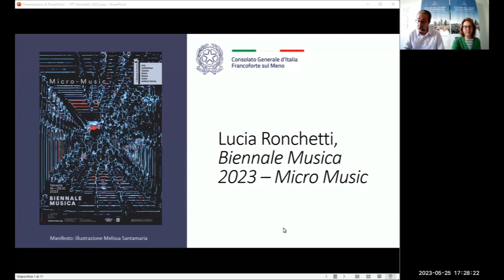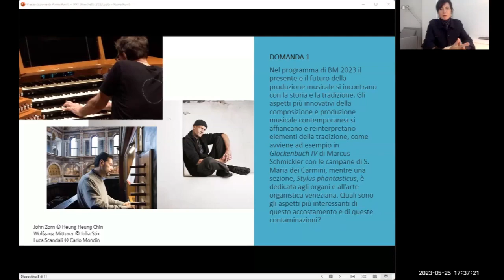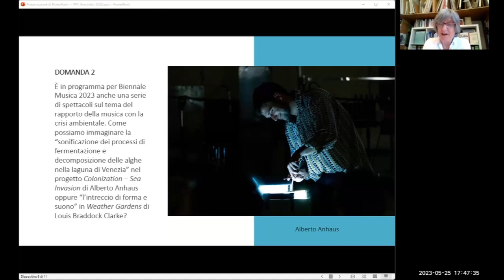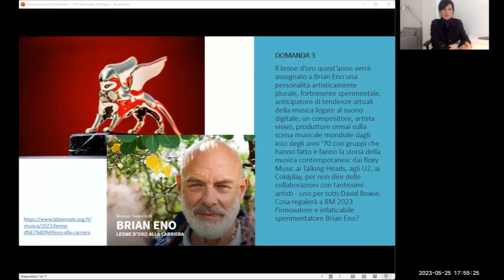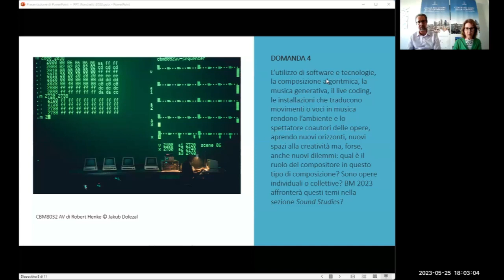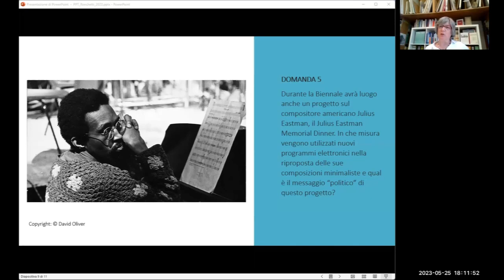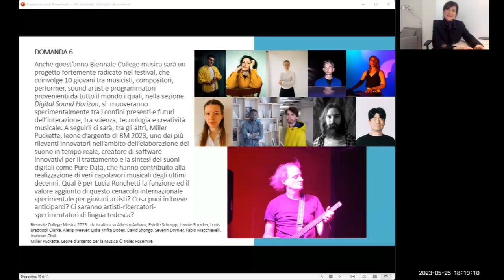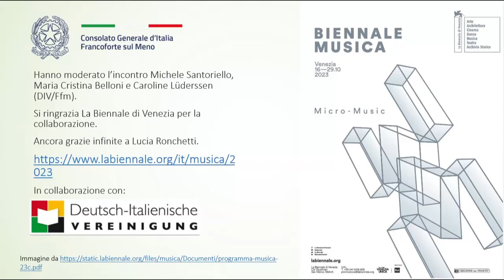"Biennale musica 2023 - Micro-Music": intervista di presentazione con Lucia Ronchetti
Lucia Ronchetti è dal 2021 la direttrice del Festival Internazionale di Musica Contemporanea di Venezia, universalmente noto come Biennale musica, giunto quest'anno alla 67. edizione, dal titolo „Micro-Music “.
La rassegna internazionale di musica contemporanea si svolge dal 16 al 29 ottobre prossimi in luoghi e spazi acustici ed architettonici assai diversi della città di Venezia e si concentra sul suono digitale, esaltandone  la ricchezza, il fascino e la complessità.
Artisti, compositori, performer, programmatori invitati, provenienti da tutto il mondo, cercheranno, ritroveranno o ricreeranno l'impronta acustica particolare e specifica di ogni paesaggio ed ambiente esplorato. Nelle loro performance l’atto dell’ascolto diverrà anche lettura dello spazio circostante, creazione di una magia sonora che ci guiderà in un viaggio ideale del suono all’interno dei contesti architettonici veneziani.
Le loro creazioni sorprenderanno e coinvolgeranno il pubblico in ampie ed inedite tessiture sonore, concerti d’organo sperimentali, esperienze o performance musicali, installative e multimediali che legano musica e tecnologia.
Il festival si compone di 6 diverse sezioni: "Sound Microscopies"; "Sound Installations/Sound Exhibitions"; "Stylus Phantasticus -The Sound Diffused by Venetian Organs"; "Club Micro-Music"; "Sound Studies"; "Digital Sound Horizons".
Abbiamo intervistato per voi Lucia Ronchetti e le abbiamo chiesto di presentare il programma della kermesse musicale.

Oltre ad essere direttrice artistica di Biennale Musica, Lucia Ronchetti è una delle più apprezzate compositrici contemporanee.
Nata a Roma, nel 1987 si è diplomata in composizione ed in musica elettronica presso il Conservatorio di S. Cecilia e si è laureata in Lettere e Filosofia presso l'Università La Sapienza.
Nel 1996-97 ha seguito il corso dell'IRCAM in musica elettronica e ottenuto la Residenza alla Cité Internationale des Arts a Parigi e la Borsa Erato del Ministero degli Esteri per Parigi.
A Parigi ha ottenuto il dottorato in musicologia presso l'École pratique des hautes études della Sorbonne, sotto la direzione di François Lesure.
Lucia Ronchetti è stata compositrice in residenza all'Akademie Schloss Solitude di Stoccarda, alla Staatsoper di Stoccarda, allo Schloss Werdenberg in Svizzera, alla Mac Dowell Colony Peterbourough negli USA,  al Berliner Künstlerprogramm del DAAD, al tetatro musicale sperimentale del Nord Reno-Vestfalia e presso la Fondazione Nadia Boulanger a Parigi. Nel 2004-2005 è stata Fullbright Fellow presso la Columbia University di New York.
Importanti per la sua formazione compositiva sono stati gli studi con Salvatore Sciarrino, Gerard Grisey e Tristan Murail.
Ha ricevuto numerosi premi, tra i quali segnaliamo il Heidelberger Künstlerinnenpreis e, nel 2022, il Louis-Spohr-Preis della città di Braunschweig.
Numerose sono le produzioni musicali degli ultimi anni tra le quali: "Rosso pompeiano", "Requiem", "Lascia che io pianga", "Pinocchios Abenteuer", "Inferno", con libretto tratto dalla "Commedia" di Dante, presentato a Francoforte in forma di concerto nel 2021, e "Les paroles gelées", la cui prima assoluta è andata in scena nel marzo 2022 alla Philarmonie di Parigi.

Intervista a cura di Michele Santoriello, M. Cristina Belloni e Caroline Lüderssen.